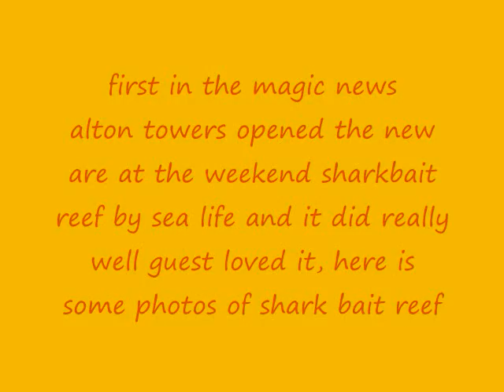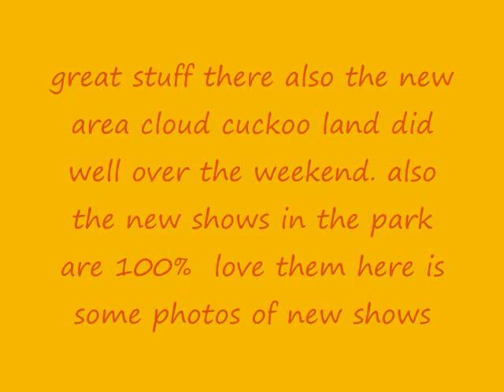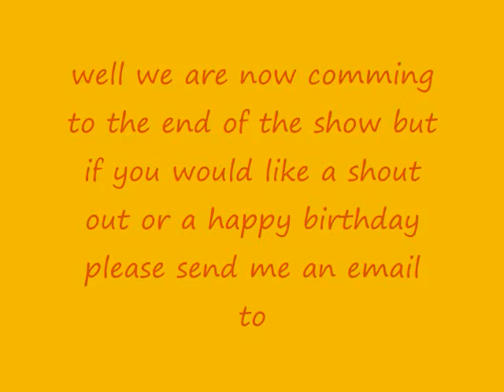DAVID PRODUCTIONS EPISODE 1 OF THE ALTON TOWERS RESORT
here is my new show please let me know what you think if it goes well i will start doing more to it. is this iis the 2009 opening , shark bait reef , sky ride, break downs